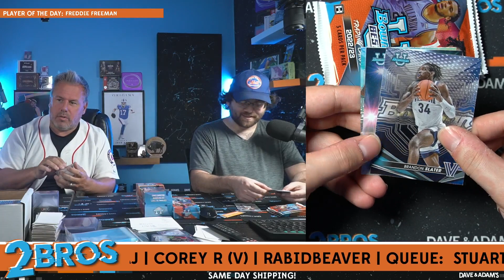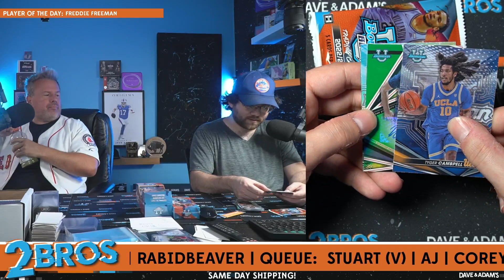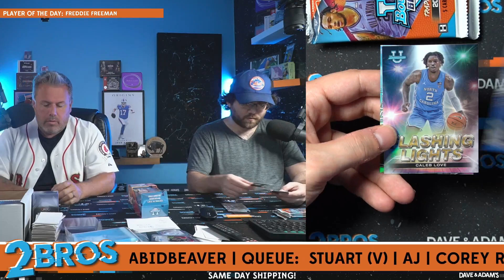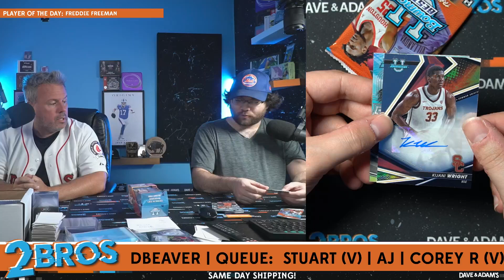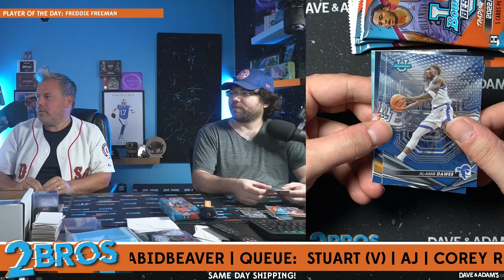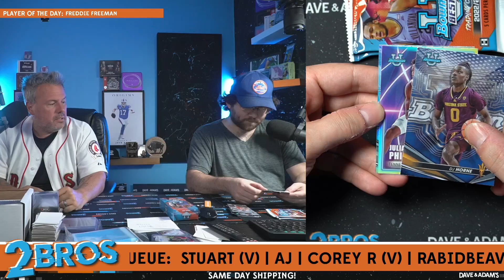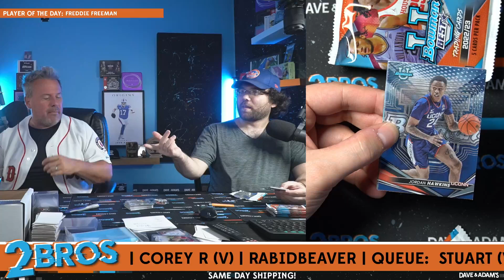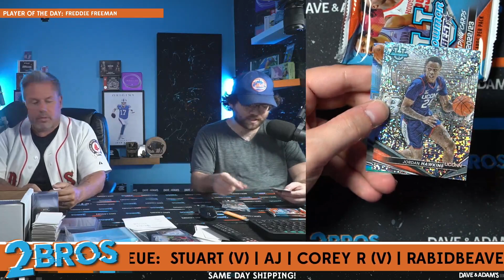Stuart's Bowman Best Break 8/6/24